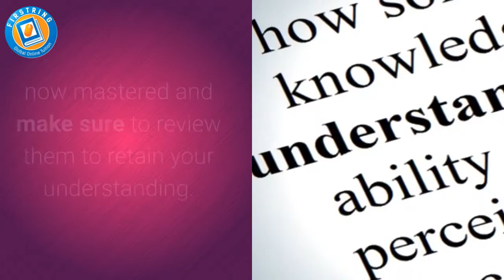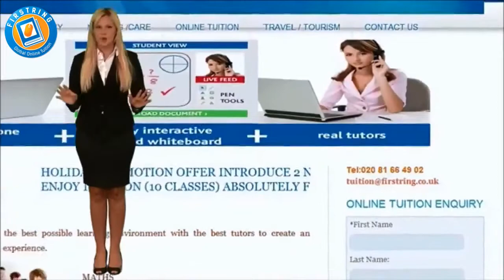how much do gcses matter |online tutoring| Firstring | Global | Tuition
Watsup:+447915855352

Student Registration

Tutor Registration

Firstring helps student’s requirements
Firstring’s focus throughout all the sessions is to help you build confidence in your abilities and to be capable to applying your existing knowledge to successfully solve novel problems. To do this, Firstring would like to identify which areas you feel confident in and which you would like to work more on. Depending on your requirements, we will then either work our way through the topics you would like to cover to ensure you understand them or Firstring will practise exam style questions to consolidate your learning. All the way throughout, Firstring will be reviewing which topics you feel you have now mastered and make sure to review them to retain your understanding.